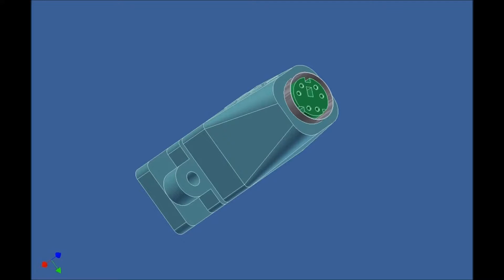Tutorial Autodesk Inventor Inventor studio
Autodesk Inventor es un software de diseño mecánico industrial a través de modelado mecánico 3D de piezas, otros programas del mismo tipo serian, SolidWorks o CATIA.

Su uso está destinado sobre todo, no tanto a arquitectos como a ingenieros industriales (diseño industrial), los cuales son el mayor grupo de usuarios de Inventor.

Aprender a usar este programa supone gran ventaja a la hora de encontrar trabajo o mejorar tu perfil profesional, esto es debido a que es uno de los softwares más demandados por la industria del diseño mecánico industrial.

Podreis encontrar un monton de ayuda al estudiante. Cursos profesionales. Clases particulares en: